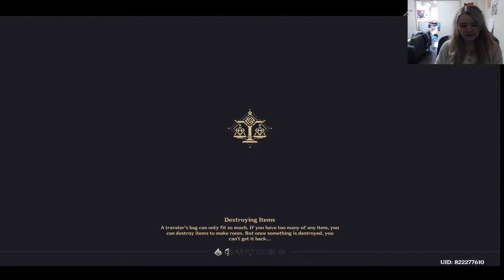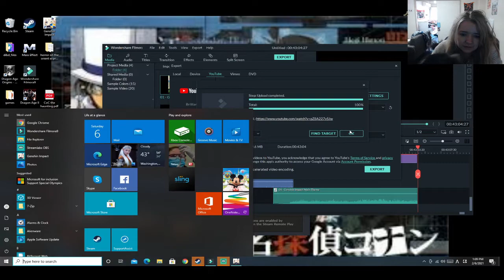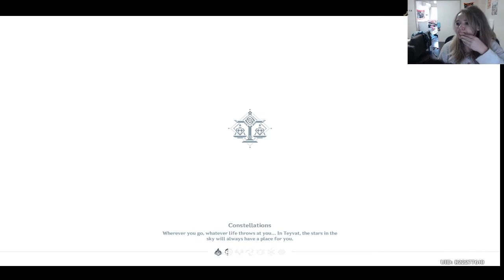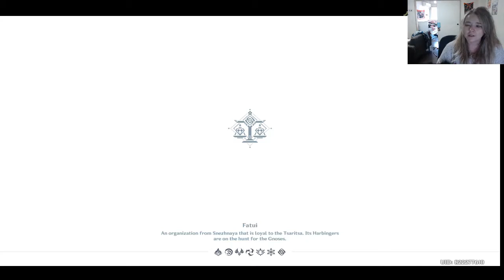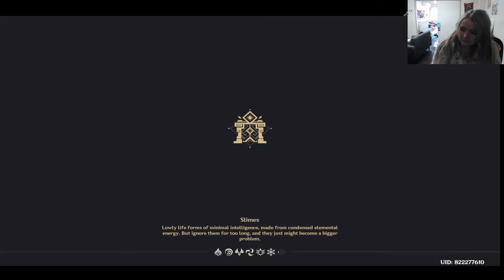Genshin Impact Episode 15 : Seeking out the Adepti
Welcome to Genshin Impact! We're back to the main story as Sora and Paimon head to inform the other adepti about the asassination of Rex Lupis :( poor beautiful dragon